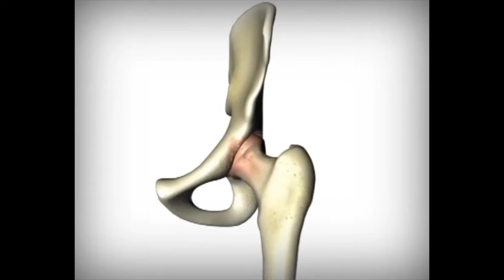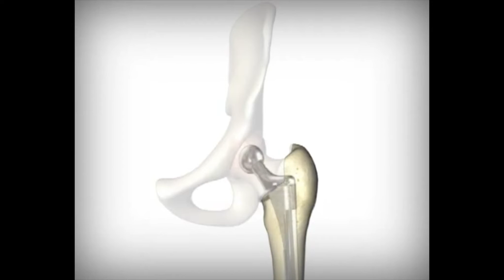Hip Replacement Surgery Explained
Dr. Michael Bates, OrthoCarolina Hip & Knee surgeon, touches on what to do when you have hip pain and what your next steps might be moving forward when consulting an orthopedic surgeon, including details of Hip Replacement Surgery.